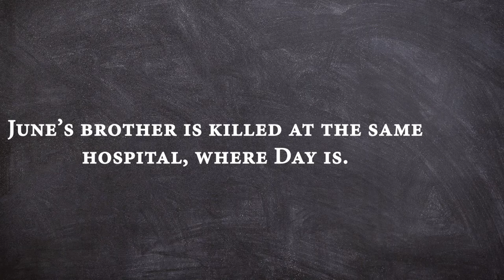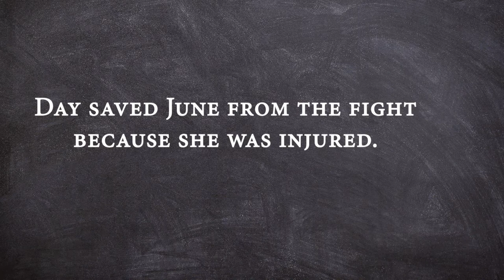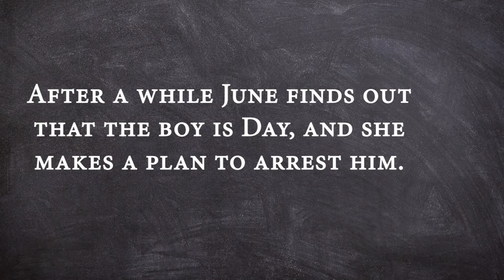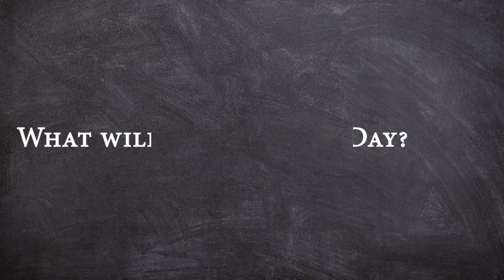Legend by Marie Lu - Cesar Sanchez Book Trailer - Yorks